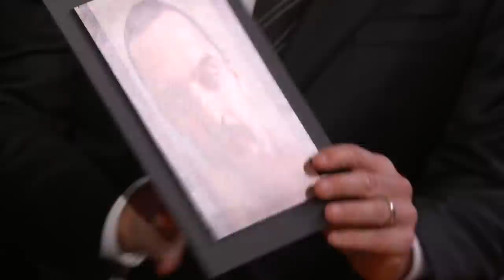Jake Johnson on Shaving His Head, His Uncle Eddie’s Legal Trouble & New Show Minx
Jake talks about shaving his head in COVID lockdown because his twins asked him to, what it’s like being a guy with long hair, his new show Minx on HBO Max about a porn magazine for women, and basing his character off of his Uncle Eddie.